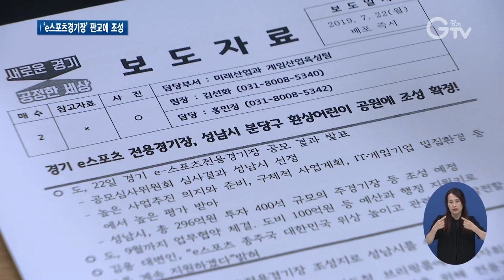성남 판교에 ‘e스포츠 전용경기장’ 생긴다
[앵커멘트] IT산업 메카인 경기도 판교에 ‘e스포츠 전용 경기장’이 들어섭니다. 부지선정에 출사표를 던졌던 부천과 안산 등 4곳 중에 전문가 심사 점수가 가장 높았던 성남이 최종 결정된 건데요. 오는 2022년, 문을 엽니다. 보도의 한선지 기자입니다.

[리포트]
22일 오늘, 경기도가 ‘e스포츠 전용 경기장’ 대상지로 ‘성남 판교’를 최종 낙점했습니다.

올 초부터 31개 시∙군을 대상으로 공모에 들어갔던 도는 사업유치에 참여한 성남과 부천, 안산, 용인 4곳 중에 전문가 심사를 통해 선정했습니다.

총사업비 296억 원으로, 지상 3층, 지하 1층의 8,500㎡ 규모.

400석의 주경기장과 50석의 보조경기장, PC방, 스튜디오 등 e스포츠와 관련된 문화공간 등이 자리할 것으로 보입니다.

[싱크] 김용 / 경기도 대변인
“계획된 일정 내에 준공될 수 있도록 하고 준공 후에는 e스포츠 대회 및 e스포츠 육성 관련 사업들을 협력하여 추진하겠습니다.”

대상지인 성남 삼평동 일대는 대형 게임업체인 넥슨과 네오위즈 등 판교테크노밸리 중에서도 IT기업 밀집지역으로 통합니다.

도는 e스포츠 대회와 축제는 물론이고 선수 지원 등 관련 인재 육성에도 경기장을 활용할 계획이라고 밝혔습니다.

[싱크] 김철학 / 한국e스포츠협회 사무총장
“(e스포츠) 종주국임에도 불구하고 전국 단위로 균형 발전할 수 있는 시설거점 등이 많이 부족하기 때문에 그런 측면에서는 (e스포츠) 시장에 상당히 많이 도움 될 거로 생각합니다.”

e스포츠 전용 경기장은 이르면 내년 하반기 공사에 들어가 오는 2022년에 문을 엽니다.

경기장 조성으로 620억 원의 생산유발과 3백여 명의 일자리창출 등의 경제효과가 있을 거라고 도는 내다봤습니다.

영상취재 : 류민호 서경원 , 영상편집 : 윤지성